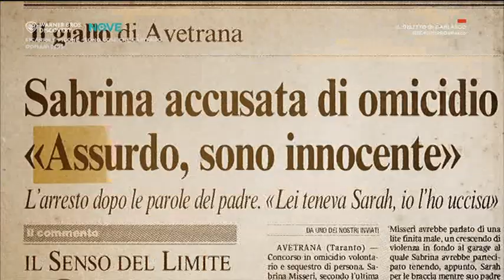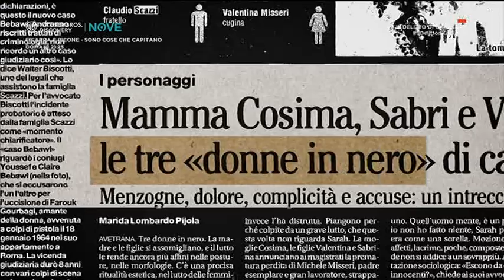Il Delitto di Avetrana